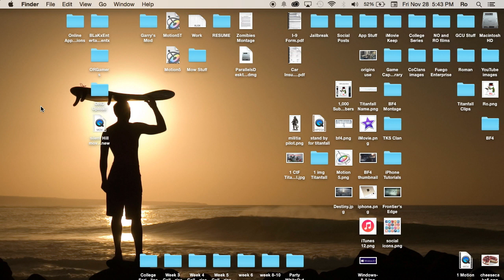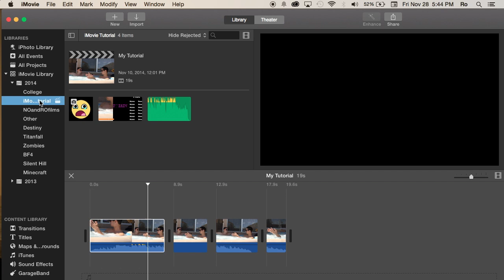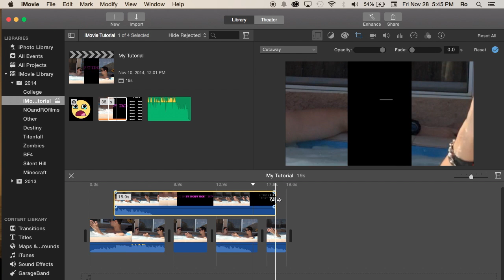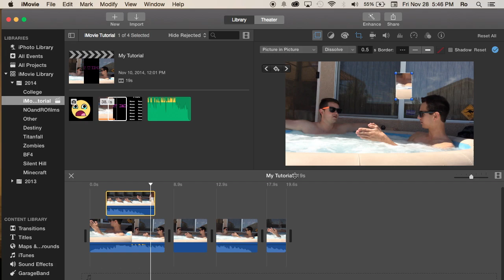Advanced Settings in iMovie 10.0.6 | Tutorial 58